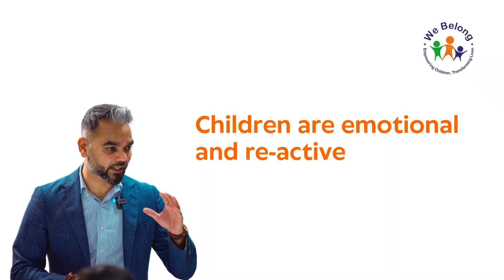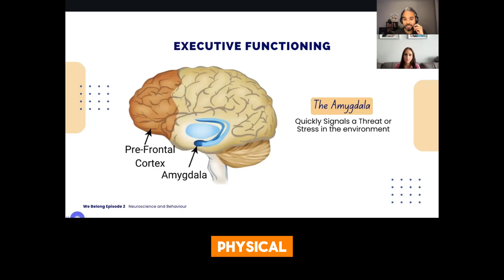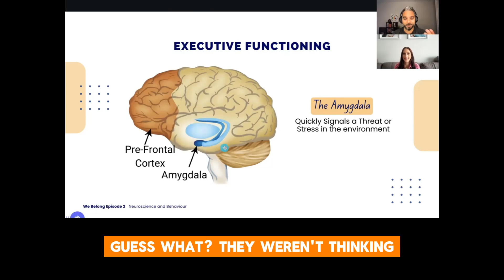Children are emotional and re-active - We Belong Education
🧠 Let’s explore the Amygdala, the part of the brain responsible for emotions!

As children develop their pre-frontal cortex, it’s crucial for us to understand the function of the Amygdala and how emotions play a part in their behaviours. What may seem irrational to us might be perfectly rational from their point of view. 😊